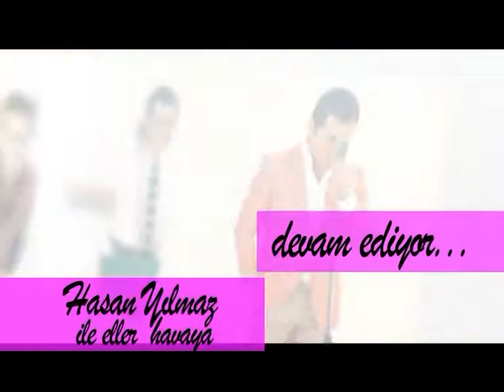Hasan Yılmaz - Bölüm 3